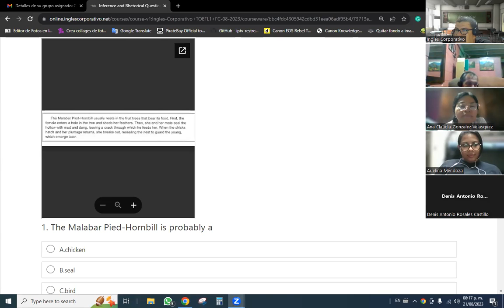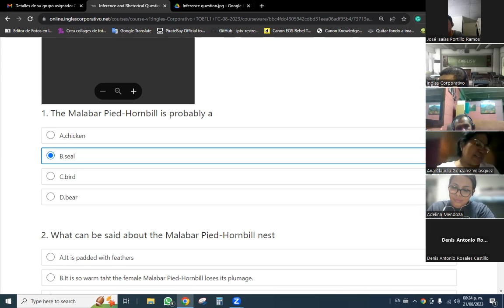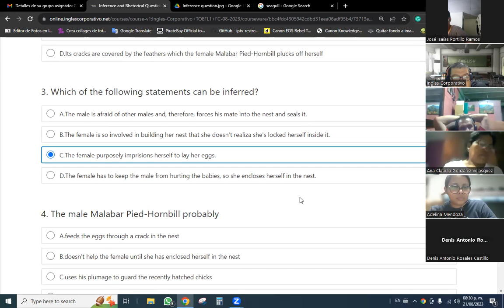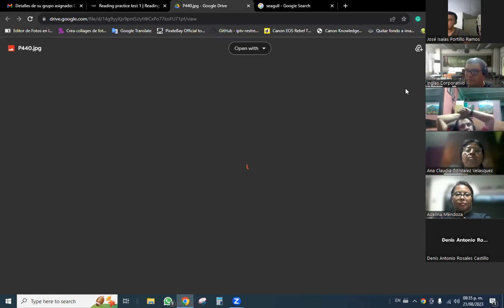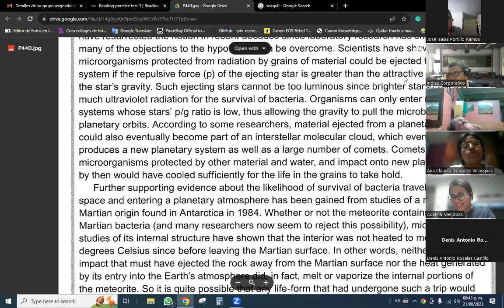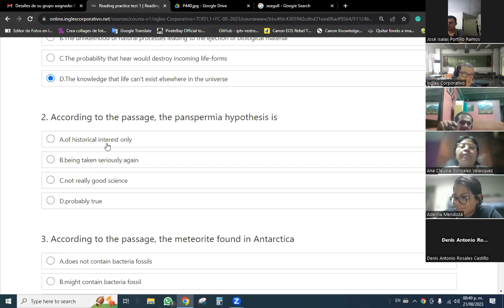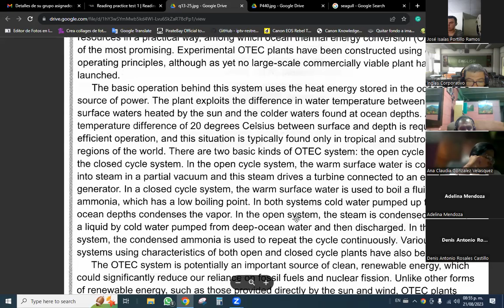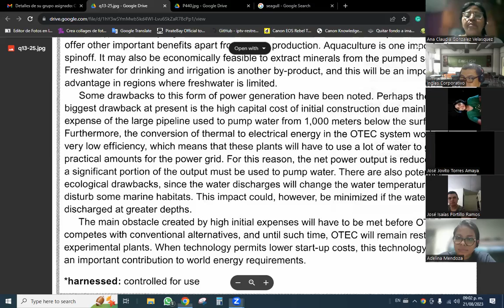SESION 5-21/08/2023-1-01-8-9-PM-08-23-Baltrons-Final reading comp part 1